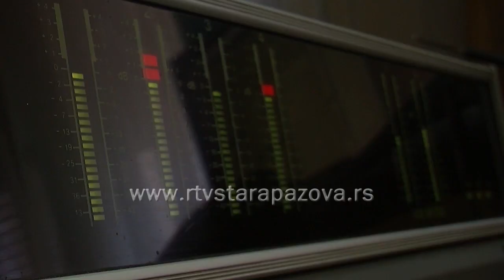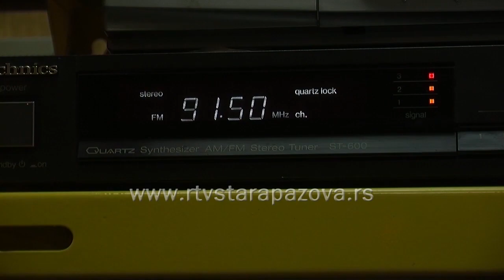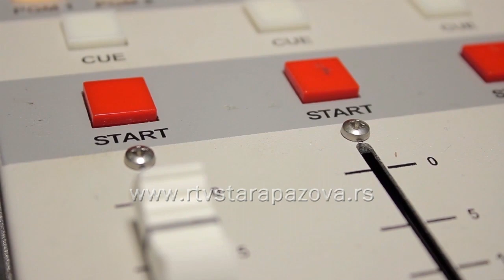SVETSKI DAN RADIJA Radio je i dalje najbrži medij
Svetski dan radija obeležava se 13. februara širom sveta.Ni u eri digitalizacije, radio nije izgubio slušaoce a to potvrđuje i postojanje Radio Stare Pazove, koja svoju frekvenciju ne gasi od 1967.godine.